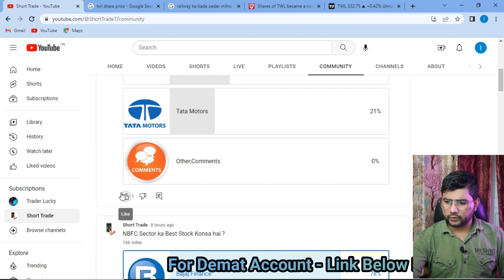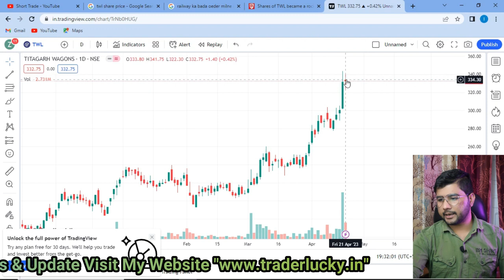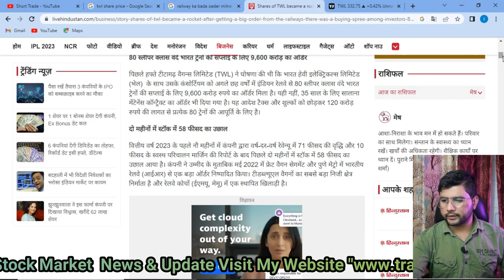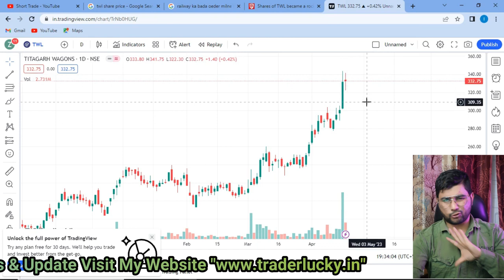titagarh wagons share latest news || titagarh wagons share analysis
hi gyz my name is lucky & you are watching short trade.

dosto aaj ki video me hum bat krenge titagarh wagons share ke bare me kis leval par buy karna hai kis leval par sell karna hai or hold karna to is share me position banane se pahle ye video dekhe uske bad apna desicion le to video pura jarur dekhe or aap mera telegram channel bhi join kar sakte hai link niche hai aap waha par click karke join ho sakte hai jaha aapko sabhi comment ka reply milta hai or daily update milta hai.

dosto aap mujhe instagram par bhi follow kar sakte niche diye hue link par click kare instgram par folllow kare.

​ @STOCK WALA

​ @Zee Business
 @CNBC Awaaz